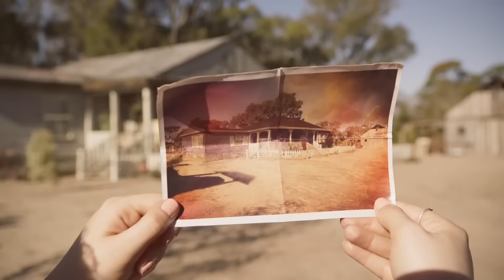Leprechaun Returns - Official Trailer - Out on April 1st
▶ Out on DVD on April 1st
▶ Starring: Taylor Spreitler, Pepi Sonuga, Sai Bennett
▶ Directed by Steven Kostanski

The deadly, wisecracking Leprechaun is back in all his gory glory. When the sorority sisters of the Alpha Upsilon house decide to go green and use an old well as their water source, they unwittingly awaken a pint-sized, green-clad monster. The Leprechaun wants a pot of gold buried near the sorority house, but first he must recover his powers with a killing spree—and only the girls of AU can stop him.